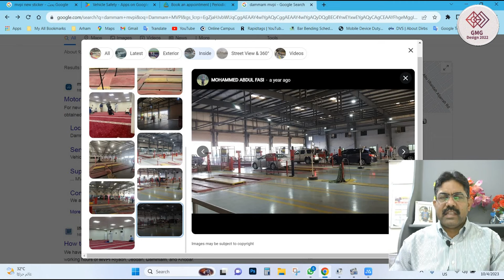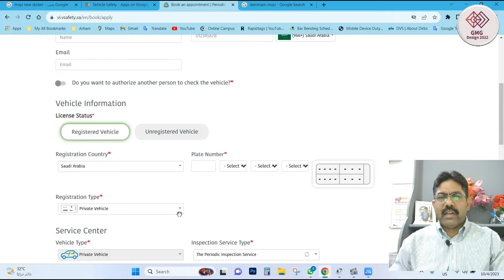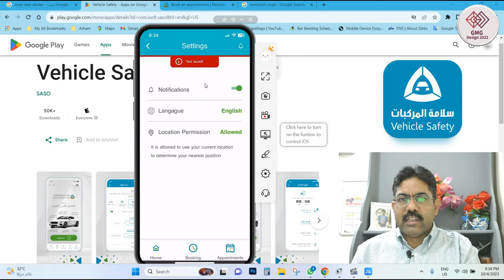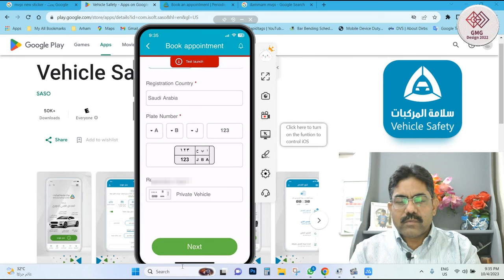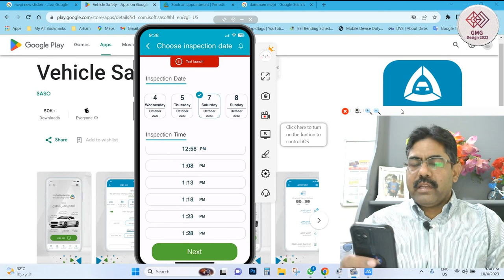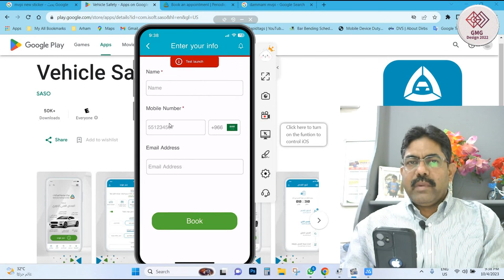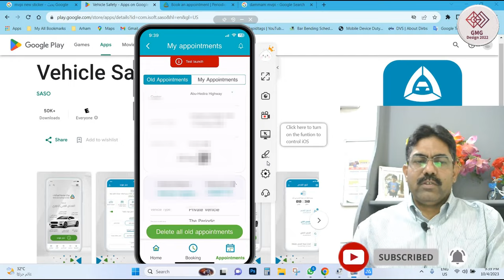How to book Appointment for Fahas | MVPI Saudi Arabia | check fahas expiry date | fahes appointment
How to book Appointment for Fahas (MVPI) Inspection on Mobile App
MVPI Saudi Arabia
How to book online Appointment for Fahas (MVPI) Inspection in Saudi Arabia
fahas
Saudi Arabia

Application Link:-

how to book appointment for driving licence in absher
how to check fahas validity online
how to check fahas validity online ksa